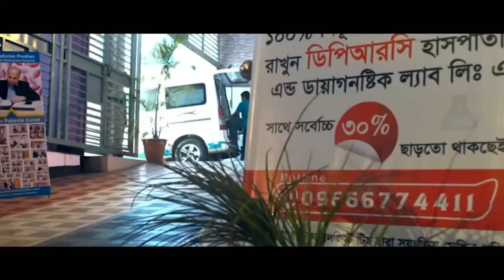মেরুদন্ড ও কোমর ব্যথায় ১ মাস বিছানায় পরেছিলাম আলহামদুলিল্লাহ্ DPRC’র চিকিৎসায় আমি পুরোপুরি সুস্থ